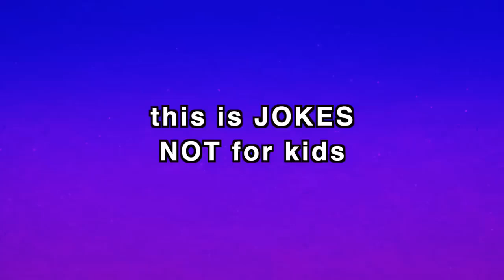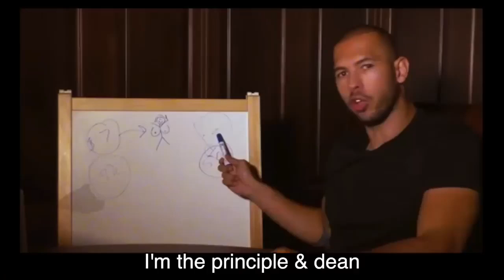Top G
andrewtate what color is your bugatti

THIS iS JOKES NOT FOR KIDS